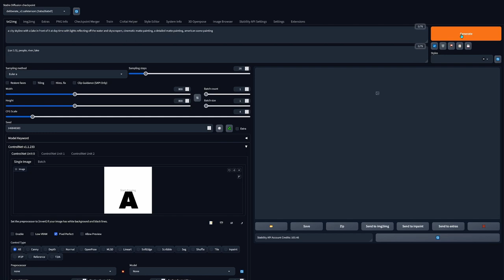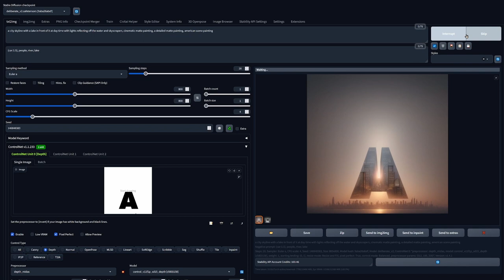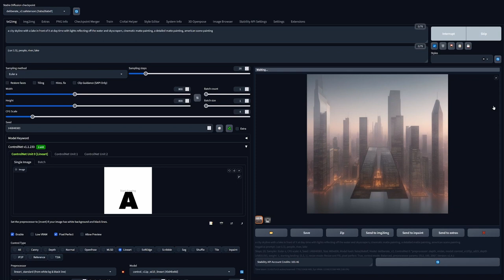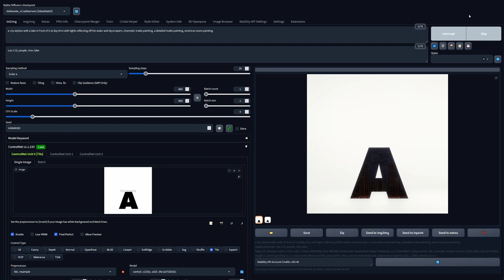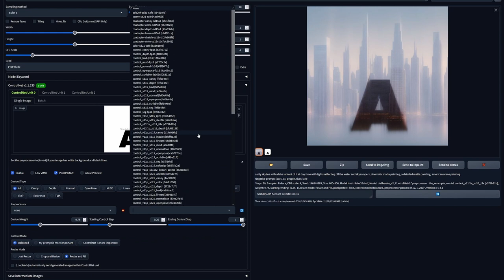𝗦𝗧𝗔𝗕𝗟𝗘 𝗗𝗜𝗙𝗙𝗨𝗦𝗜𝗢𝗡 𝗙𝗢𝗥 𝗗𝗨𝗠𝗠𝗜𝗘𝗦: 𝗧𝗘𝗦𝗧𝗜 𝗜𝗡 𝗦𝗗 𝗖𝗢𝗡 𝗖𝗢𝗡𝗧𝗥𝗢𝗟𝗡𝗘𝗧 (𝘀𝗲𝗰𝗼𝗻𝗱𝗮 𝗽𝗮𝗿𝘁𝗲)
In questo video si può vedere come usando ContolNet si possono inserire testi facendoli diventare parte integrante della scena, la stessa cosa vale anche per i loghi e per i simboli.